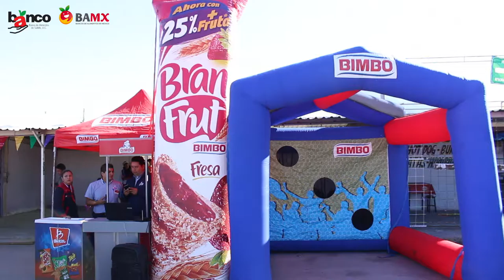Posada 2016 4